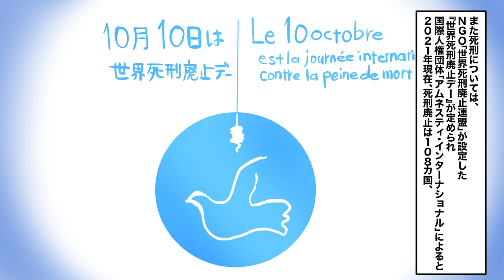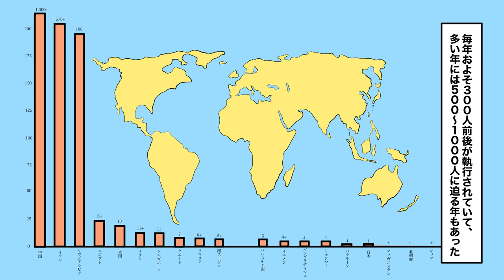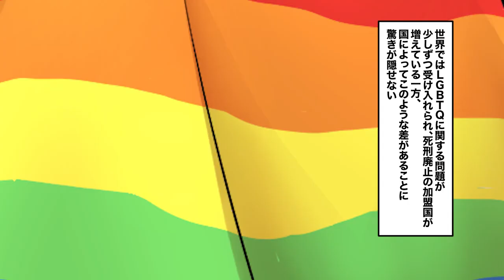【漫画】イランのやばすぎる死刑制度。イスラム法で同性愛者が死刑！？宗教規制の厳しさ【レイナの部屋ブラックワールド】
今日の動画はイランの闇です。最後までご覧ください。